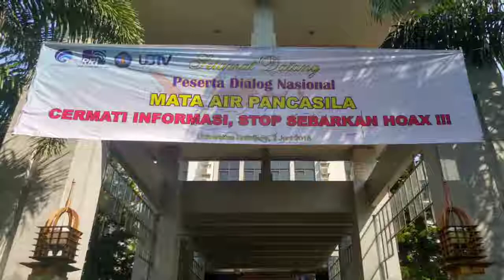Dialog Mata Air Pancasila Universitas Brawijaya